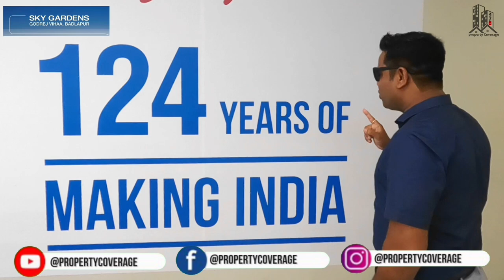Badlapur New project by godrej |detail information | prime location | affordable price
This video is about the godrej project of badlapur which is on the karjat Badlapur highway prime location

👉  Godrej ready to move 1bhk

👉  information of godrej project

👉 Karjat Badlapur road

👉 details and pricing